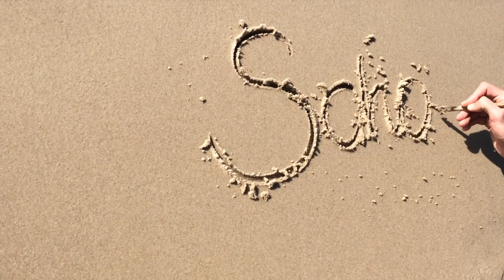Wiktoria & Joachim - Schowaj Mnie (Hillsong - Still)- Oprawa Muzyczna Ślubu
Przedstawiamy kolejne nasze nagranie. Utwór "Schowaj Mnie" który idealnie wpasowuje się w uroczystą mszę ślubną.
wokal i piano: Wiktoria Szydłowska
wokal: Joachim Ryczek